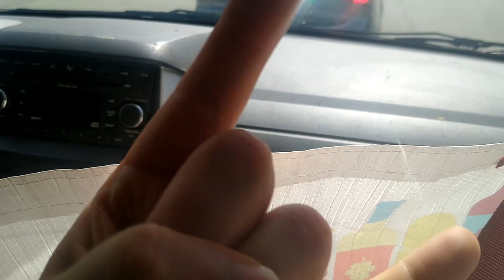TOY HAUL-STEEL CITY CON-MONROEVILLE EXCHANGE-BIG BAG OF TOYS-EPIC DAY! 8/11/23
EDDIE HILL REVIEWS: TOY HAUL-STEEL CITY CON-MONROEVILLE EXCHANGE-BIG BAG OF TOYS-EPIC DAY!   8/11/23